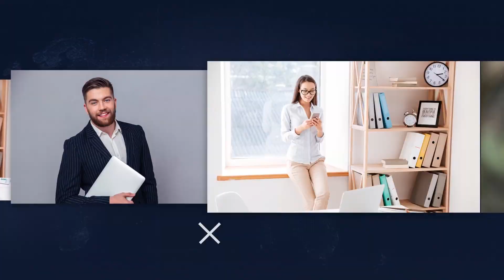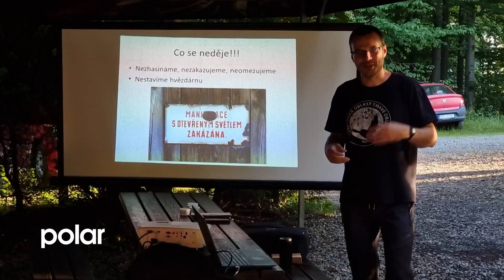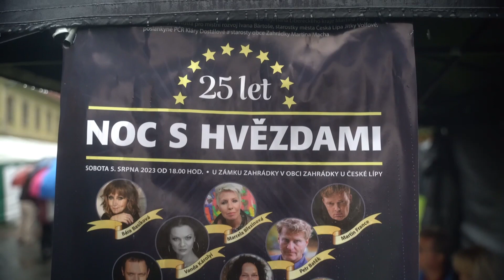Dobré zprávy z regionů, 16.8.2023